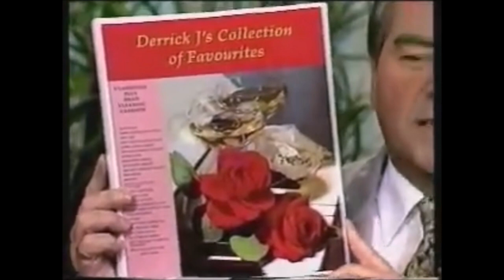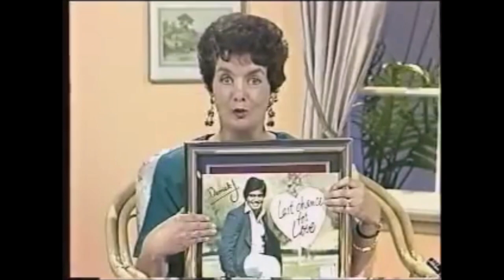DERRICK J. performs a Medley of Englebert Humperdinck songs recorded live from Australian TV network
DERRICK J. performs a Medley of Englebert Humperdinck songs recorded live from Australian TV network DERRICK J.", a legendary, well-respected and renowned entertainer, known to many as "The Golden Voice”, “King of Romance" and "The Crooner" has been entertaining music lovers, both young and old for over three and a half decades.

He has captivated and enthralled the respective audiences by his warmth and burning passion as a performer and most of all by his rich, powerful yet meticulous vocal ability. He has performed overseas in a chain of 5-star hotels such as Hilton, Oberoi, and Ramada to name a few. However, in November 2011, his natural brilliance weaved the path to phenomenal success when he was booked to perform at the Las Vegas Hilton. Thanks to the "digital magic" of YouTube, with over 200 TV clips, totaling half a million hits, he secured this contract — a pinnacle of every entertainer's dream. Romance serves as the absolute core of DERRICK J.'s music and lasting success. He is well renowned to choose songs with the evergreen and eternal themes of love and longing that lovers want to embrace.

His musical debut in 1974 on "New Faces" with Bert Newton, earned him Berts Encouragement Award, which was the opening to his very successful career as an entertainer in Australia.

For over 15 years he appeared as a regular artiste on many TV shows. His first DVD titled "Never Give Up" summarizes his musical career which include appearances on "Good Morning Australia" with Bert Newton ~ Ch.10, "In Melbourne Today?" with Ernie & Denise ~ Ch. 9, "Denise " ~ Ch.7, "At Home" with John Mangos ~ Ch.7, "Till Ten" with Joan Mcggines ~ Ch.10, "Penthouse Club" ~ Ch.7, "Midday Show" with Ray Martin ~ Ch.9, "Cabaret" ~ SBS, "Christmas Concert" with Human Nature at Twin Towns which was televised on Sky Ch. and clips from the Hilton Hotel concert. His second DVD, released this year, titled "Derrick J. Live in Concert at BMICH" is a live recording of his performance to a full house, accompanied by two award-winning female Australian performers. The mesmerized audience witnessed 3 hours of Derrick J's unparalleled charm which inevitably echoed as an outstanding performance by a great artiste. He performed some of his finest love songs to an appreciative audience who wanted more.

In addition to these 2 DVD's Derrick J, has released 8 albums of which 2 went gold. His latest Gospel album titled "You'll Never Walk Alone", is now sold at all WORD bookstores nationally. His music is of international standard with the backing and patronage of great musicians from the Melbourne Symphony Orchestra, the ABC show band and Channel 9 band, with backup singers Patchwork from the Don Lane Show, Linda George, Penny Dyer to name a few. Derrick J's many and multifarious talents broaden into acting where he has played numerous roles in "Neighbours", "Kath & Kim", "Newly Weds", "We Can Be Hero's" "Gross Misconduct" (with Jimmy Smits), "Sensing Murder", and many more. He has also featured in numerous commercials for Heinz, Fox FM, Aust Post and others.

In addition to this, a documentary featuring Derrick J was produced by Ch. 7 on a show called the "Times" titled "King of Shopping Centres" detailing his musical success and popularity in Australia. Presently he works as a Recording Producer and produces albums for young, up and coming artistes giving them advice on musical direction and promotion which he continues to do up till now. He also performs at various Hotels, Tatts and Tabaret Venues doing a one hour show called "Morning Melodies". These one-hour shows are booked to capacity during the day to audiences who travel from all over Victoria, Australia and worldwide, thoroughly enjoying Derrick's show.. He is also heavily booked out for public, exclusively private events and functions during the week and weekends. Derrick J's music has been televised on all country TV stations Morning shows — Southern Cross Network in Bendigo, Ballarat, and Shepperton. He is now a host on the award-winning "Sri Lanka Morning Show" on Ch. 31 every Sunday between 10-11a.m. . . .Recently, Derrick J has also performed at the Oasis of the Seas cruise ship of the Royal Caribbean cruise line one of the largest cruise ships in the world.